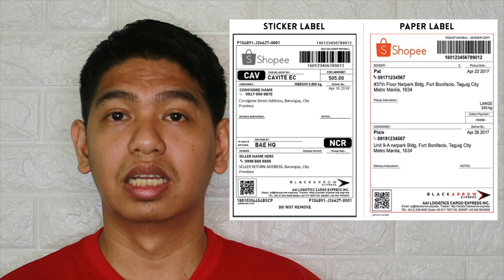Shopee Seller: Shipping Cost FAQ Vlog#157